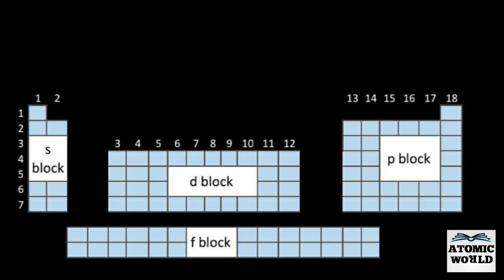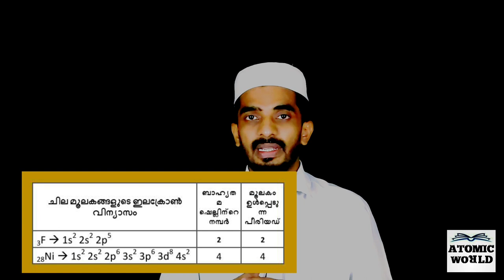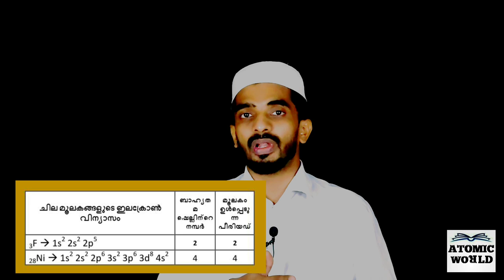SSLC CHEMISTRY CLASS | ELECTRONIC CONFIGURATION AND PERIODIC TABLE | PART 04 | പിരിയോഡിക് ടേബിൾ